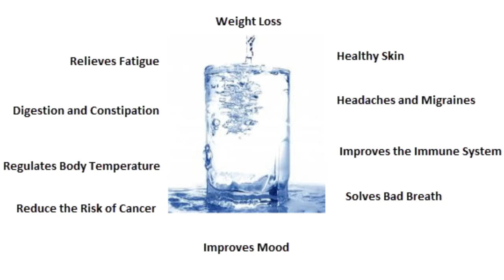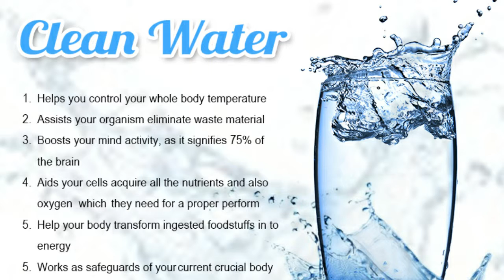10 Health benefits of drinking water every morning!!ପାଣି ପିଇବାର ଉପକାରୀତା।by bl healthy Beauty Odia.